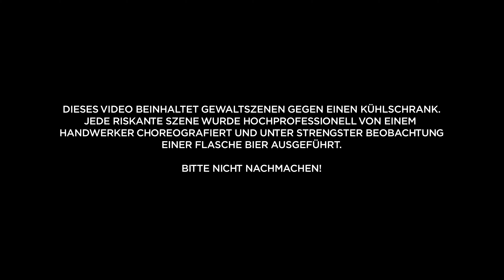Schleppscharnier - Peter Immel (OFFICIAL VIDEO)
Peter Immel mit seinem Schleppscharnier